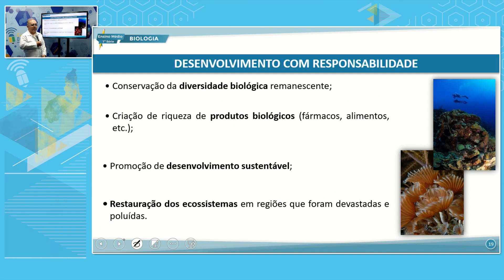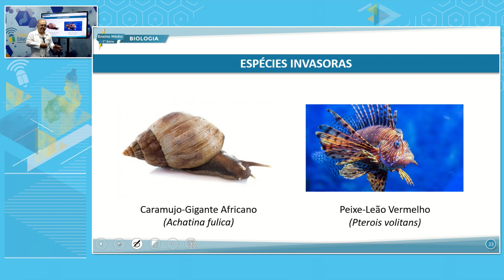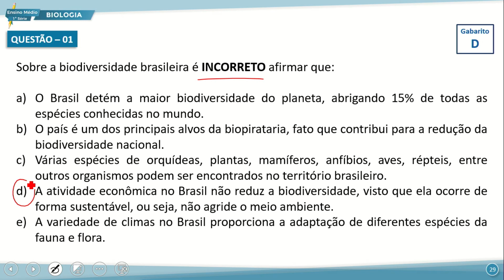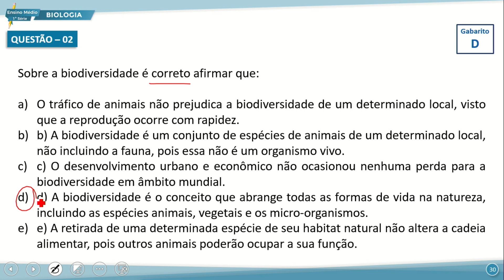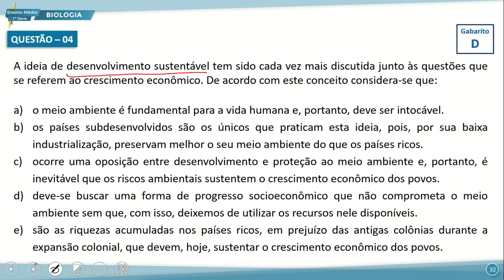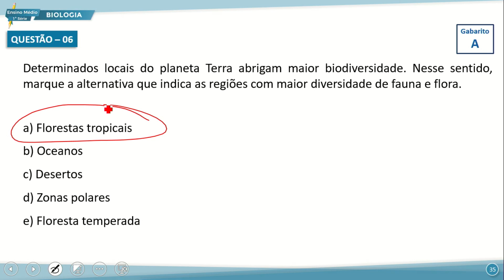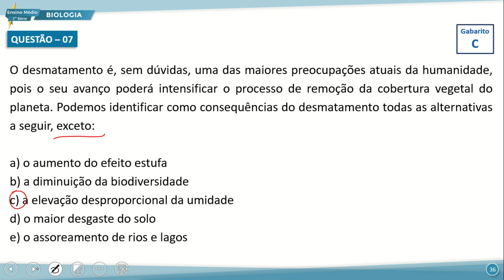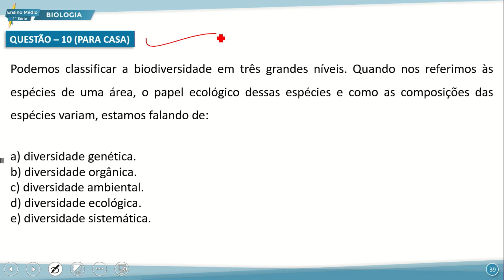SÁBADO LETIVO E. MÉDIO 1 NOITE BIOLOGIA 03 09 2022 DIVERSIDADE AMEAÇADA REVISÃO P2